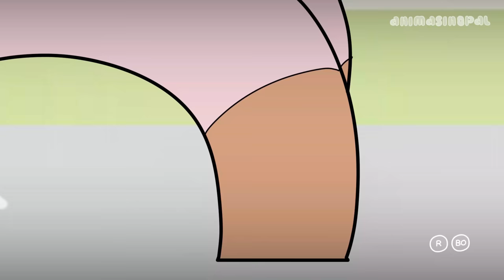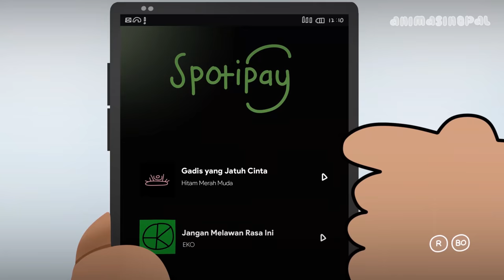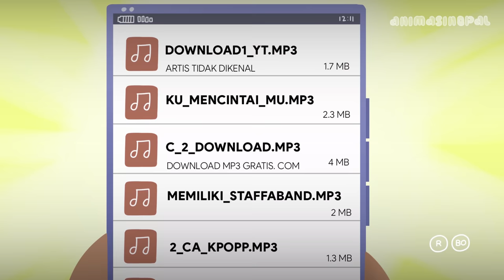CUTY EMOSI! | Kompilasi Animasinopal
ANIMASINOPAL™